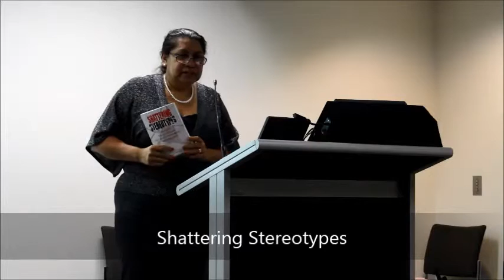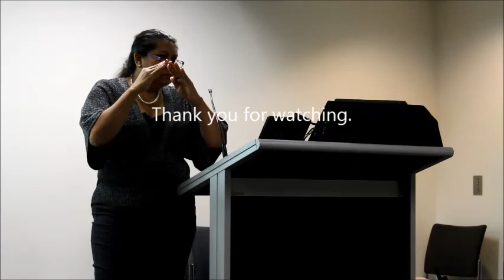Shattering Stereotypes - Dr Aleeta Fejo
‘Shattering Stereotypes; Experiences of Australian and Canadian Indigenous General Practitioners’ and ‘Reconciliation and Aboriginal Health’ - Dr Aleeta Fejo and Dr James Makokis

‘Shattering Stereotypes: Experiences of Australian and Canadian Indigenous General Practitioners ’, gives voice to Indigenous GPs and provides readers with a unique insight into the doctors’ challenges and triumphs along their training journey. Dr Fejo and Dr Makokis have both contributed chapters to this book. Proceeds from book sales will fund initiatives to support Indigenous GP Registrars succeed on their GP training journey.
The book was launched at the Leaders in Indigenous Medical Education conference in Townsville in August 2015 and will have subsequent launches in Adelaide at the Australian Indigenous Doctors Association (AIDA) Symposium and Flinders University in September 2015 and in Melbourne.

Shattering Stereotypes has been so entitled because the Indigenous doctors and their families are some of our Warriors. They are intelligent, dedicated men and women who are hard-working, of strong body, mind and spirit, and who are our modern-day healers. These are the healers who are caring for our people, and those who share our traditional homelands with. These doctors are warriors because they are path forgers. They have been battle hardened through all of the tasks, oppressions and oppositions they have had to encounter throughout their lives. They have emerged and have proven that they, and we as Indigenous people, can achieve an educational standard, and prove ourselves not only equal to other non-Indigenous people but, in many cases, as you will soon read, better than many others. We have always had healers within our society and we will continue to do so.

The worth of an Aboriginal Doctor is priceless because they represent so much more than medicine to our people. Aboriginal Doctors represent achievement, and hope for the future of their peoples.